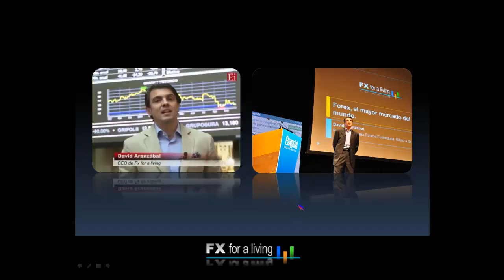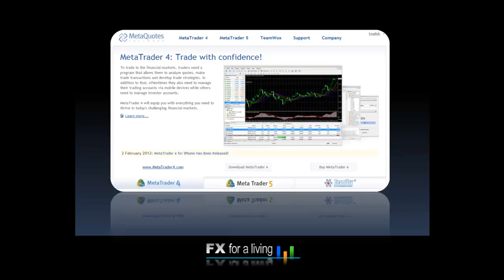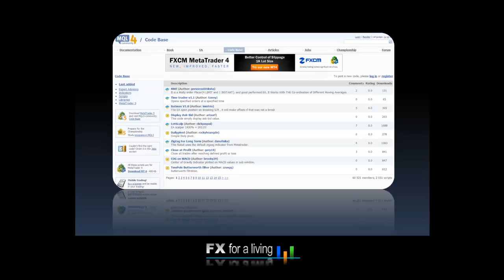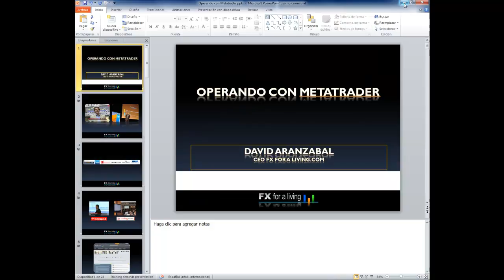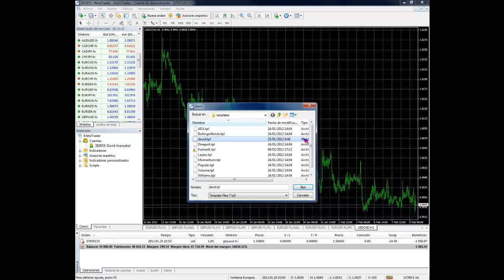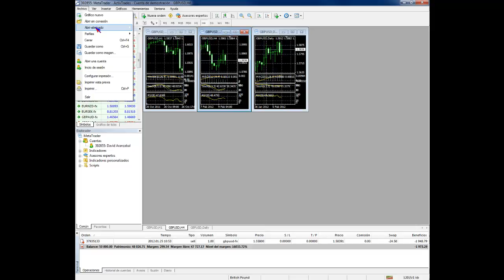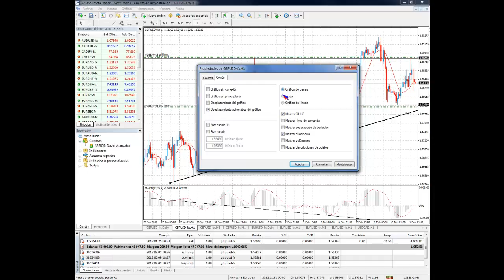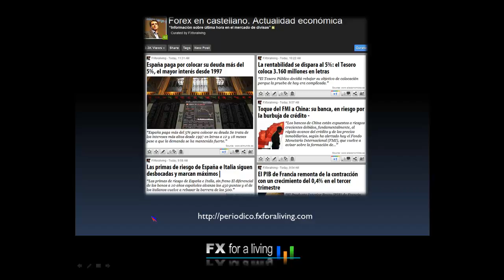David Aranzábal: Operando con metatrader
Fecha de emisión: 09 febrero 2012. Ponente: David Aranzábal.